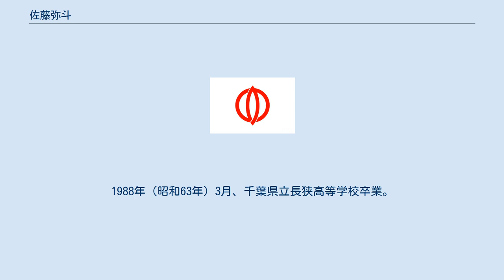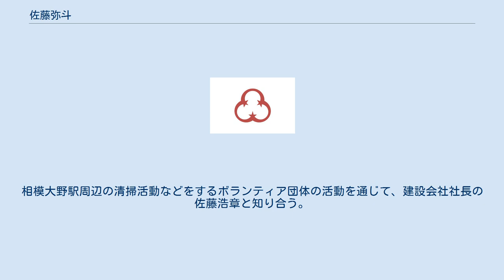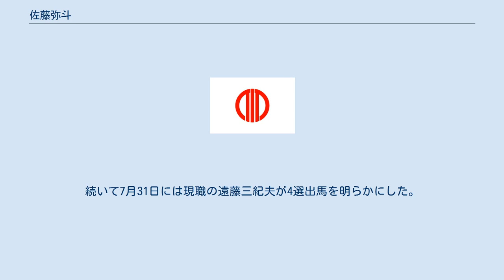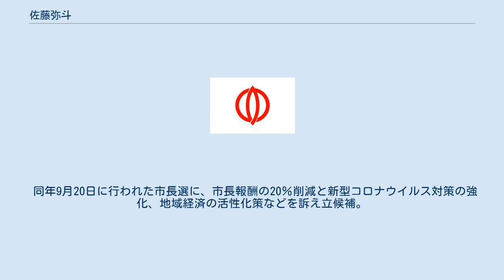佐藤弥斗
佐藤 弥斗（さとう みと、女性、1970年2月1日 - ）は、日本の政治家。
第5代神奈川県座間市長。
元座間市議会議員（4期）。
 東京都目黒区出身。
父親はCGアートの草分け的存在である美術家の幸村眞佐男。
1972年（昭和47年）、立川市砂川町に移住。
1982年（昭和57年）3月、立川市立大山小学校卒業。
同年夏、千葉県鴨川市に移住。
鴨川市立江見中学校（現・鴨川市立鴨川中学校）卒業。
1988年（昭和63年）3月、千葉県立長狭高等学校卒業。
 1989年（平成元年）4月、法政大学二部文学部日本文学科に入学。
相模原市御園で一人暮らしをし、法政大学の二部に通いながら出版社で働く。
相模大野駅周辺の清掃活動などをするボランティア団体の活動を通じて、建設会社社長の佐藤浩章と知り合う。
1990年（平成2年）、佐藤浩章と結婚するため神奈川県座間市に転入。
長男の出産を機に大学を中退。
 1998年（平成10年）、座間市小松原に火力発電所建設計画が持ち上がる。
佐藤は夫や地域住民とともに「座間火力発電所建設反対の会」を立ち上げ、1万人以上の署名を集めた陳情書を市議会に提出。
陳情は否決されるが、住民らの運動は実り、計画撤回に追い込んだ。
2000年（平成12年）、夫が座間市議会議員に転じる。
浩章は2期目の選挙に向けて準備していた時に大腸がんが発覚し、出馬を断念。
佐藤弥斗は後継として2004年（平成16年）の市議選に立候補し初当選した。
同年、自由民主党に入党。
2006年（平成18年）に浩章は44歳で他界。
4人の子供を育てながら、2016年（平成28年）に4選を果たす。
 2020年（令和2年）7月7日付で自民党座間市連合支部から「2年間の党員資格停止」処分を受ける。
7月27日、地元紙の取材に応じ、任期満了に伴う座間市長選挙に立候補する意向を明らかにした。
続いて7月31日には現職の遠藤三紀夫が4選出馬を明らかにした。
8月1日、佐藤は正式に出馬表明した。
 遠藤と佐藤は座間綾瀬医師会と座間市医師会に推薦依頼を出した。
これに対し両医師会は、対応を決める参考とするため、新型コロナウイルス対策に関する質問状を出し、回答を求めた。
佐藤の回答の方が医師会との連携に前向きであったため、医師会は自主投票を決定した。
 同年9月20日に行われた市長選に、市長報酬の20％削減と新型コロナウイルス対策の強化、地域経済の活性化策などを訴え立候補。
甘利明衆議院議員、芥川薫県議、自民党座間市連合支部の支援と連合神奈川の推薦を受けて組織戦を展開した現職の遠藤三紀夫を破り、初当選を果たした。
10月1日、市長に就任。